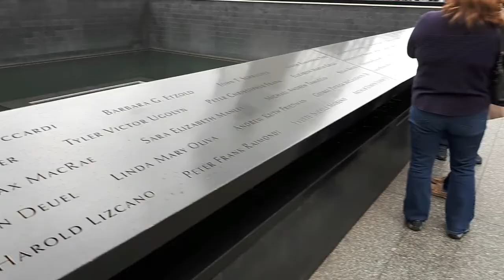Ground Zero WTC Memorial